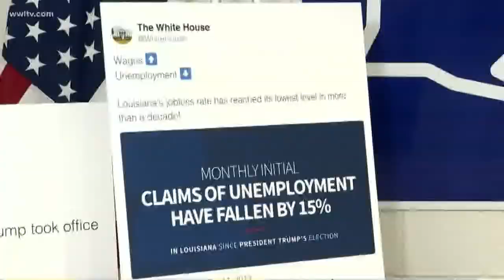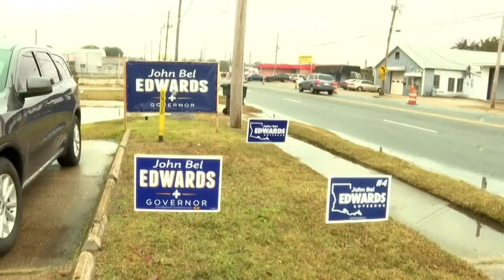Edwards, Rispone in a dead heat as election day nears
Two days before the runoff election, public polls show both candidates either tied or with Edwards leading by a few points.